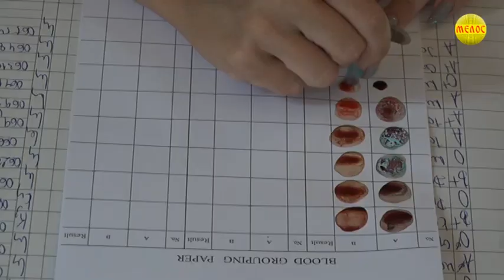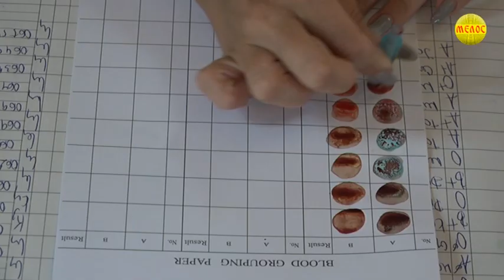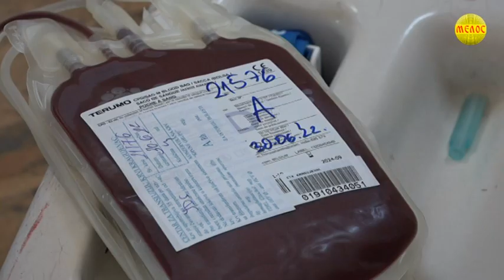KRALJEVAČKA Hronika 29.07.2022.